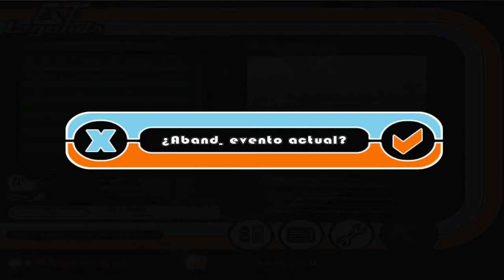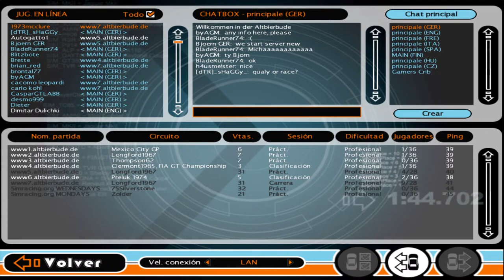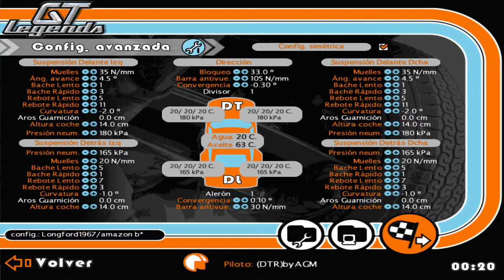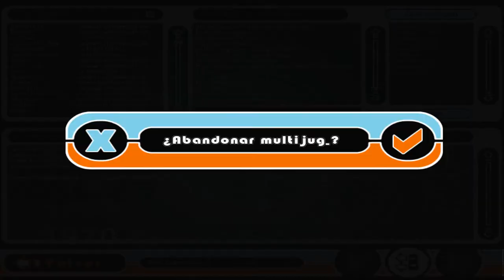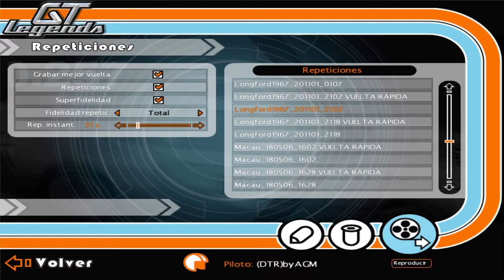✅🏁 GT Legends: Longford Highclimb - Volvo Amazon